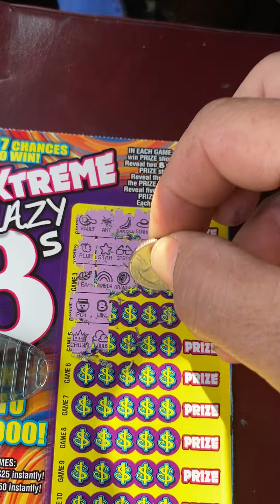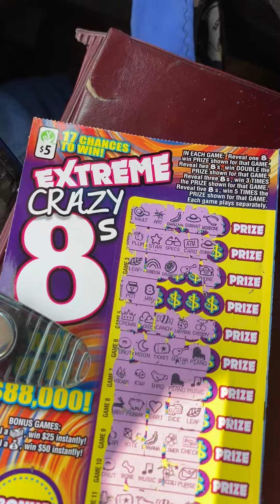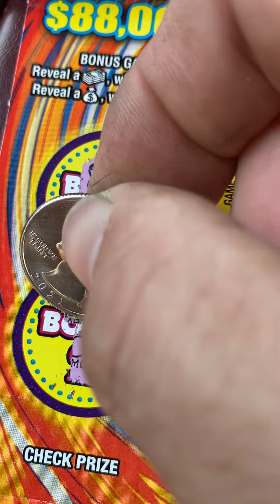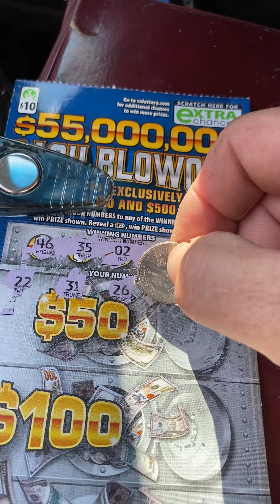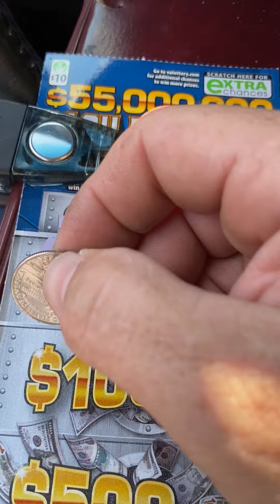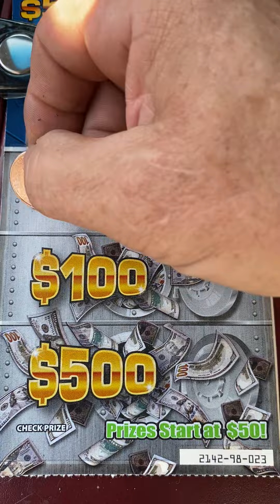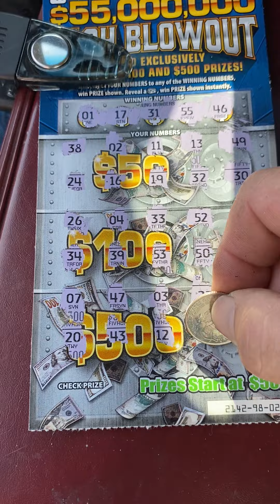Finally found the an 8 and the Profit Zone……also the worst filming ever